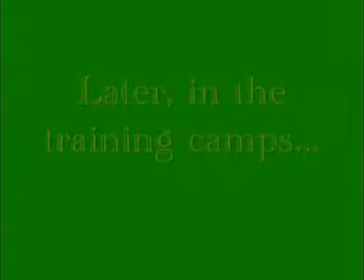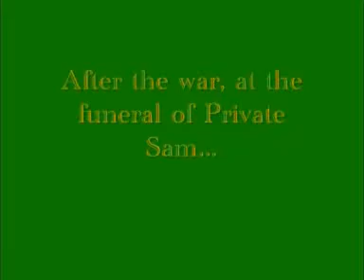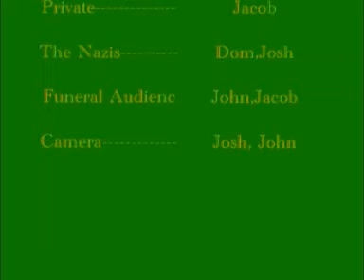Private Sam - The Beginning to The End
Inspired by "Saving Private Ryan" this film shows us a normal man who joins the army and ends up fighting front line im one of the worlds most famous wars...

honors for this vid:
#29 - Most Responded (Today) - Comedy - United Kingdom (15th June 2008)

#36 - Most Responded (Today) - Comedy - United Kingdom(17th June 2008)

#73 - Most Responded (This Week) - Comedy - United Kingdom(17th june 2008)